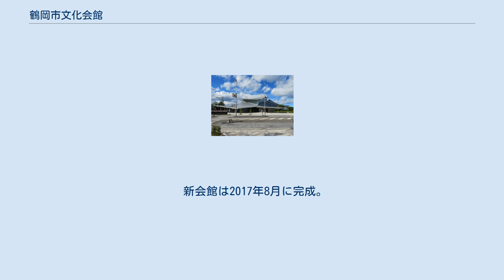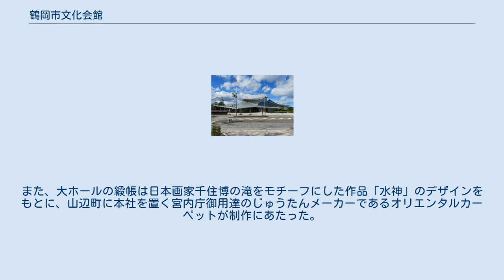鶴岡市文化会館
鶴岡市文化会館（つるおかしぶんかかいかん）は、山形県鶴岡市に所在するホール。
ネーミングライツによる愛称は、荘銀タクト鶴岡。
 鶴岡市における芸術文化活動の拠点として1971年に開館した。
しかし、歳月の経過から施設の老朽化が目立ち、改修もしくは改築による再整備が喫緊の課題となった。
 市は、2010年11月に文化会館整備に関する庁内検討会議を設置し、整備方法や建設地、スケジュールについての検討を開始するが、改修では十分な耐震性能の実現は困難であること、たとえ改修を実施したとしても、その数年後には再改修が避けられないことがなど分かった。
このため市は改築による再整備の方針を決めた。
 建設地に関しては、現在地や旧荘内病院跡地、別の市有用地などが候補地として検討され、市は鶴岡アートフォーラムや庄内藩の藩校であった致道館、さらに鶴岡タウンキャンパス（慶應義塾大学先端生命科学研究所、致道ライブラリー、東北公益文科大学大学院）等の文教施設が集積していること、加えて、同じ場所での建て替えなら施設解体費に合併特例債を活用できることなどから、2011年5月に現在地での改築（建て替え）を決定した。
同年6月には有識者等や公募による市民からなる鶴岡市文化会館整備検討委員会が設置され、基本計画について協議を行い、その協議を踏まえ、2012年3月に鶴岡市文化会館整備基本計画を策定した。
 新会館の設計はプロポーザル方式で公募され、全国から広く提案を求めるとともに、市内設計業者の参加を促すために代表企業枠とは別に市内企業専用枠を設けた。
審査の結果、代表企業枠に妹島和世建築設計事務所、さらに市内企業専用枠には新穂建築設計事務所と石川設計事務所が決まった。
これに則り、市は2012年8月6日に妹島・新穂・石川設計共同企業体と文化会館改築設計業務委託契約を締結した。
設計にあたっては、市民の声を反映させるために設計者のほか関係者らが、市民に説明会やワークショップを開き、設計者と市民の間で新会館のイメージを具体化させ、何度も模型を製作し、検討を重ね基本設計を固めた。
外観や景観に関しても、ワークショップや説明会を開き、市民の意見も公募し、それらを設計に反映させた。
そして、市景観審議会が「市街地環境上支障がなく、良好な景観形成が図られる」との結論を出したこと得て、2013年3月に基本設計が完了した。
 2014年2月、旧会館の解体工事が着手され、同年3月には市内のAランク4～5社による3共同企業体の参加によって、新会館改築工事の入札が執行されるが、3共同企業体がすべて応札を辞退し不調に終わった。
不調に終わった主因として震災の復興需要などに伴う工賃高騰に加え、世界的建築家によるデザインが複雑で業者が二の足を踏んだことも背景にあると見られると報じられた。
この後、2回執行された入札も不調に終わったため、市は工期および入札資格等の再検討に入り、同年8月22日には本体工事費を78億90百万円とする補正予算が臨時市議会で承認された。
これを受けて、4回目の入札が執行され、同年9月30日に竹中工務店東北支店を代表者とする竹中工務店・菅原建設・鈴木工務店特定建設工事共同企業体が78億84百万円で落札し、市と共同企業体は2017年8月31日までを工期とする文化会館改築工事契約を締結した。
 3度にわたって入札が成立しなかったため、市はそのたびに工費を増額したため、総事業費は86億円に膨らんだ。
さらに2017年2月に、屋根のコンクリート仕上げや、労務単価の高騰等によって、総事業費はさらに嵩み96億7600万円に達することが判明した。
これによって、2012年の基本計画で45億円とした新会館整備事業費は当初計画の2倍を超えた。
記者会見で榎本政規市長は「何十年、百年に一度の改築。優れた建築物として出来上がりつつあり、やむを得ない」と理解を求めた。
なお、整備には合併特例債を活用しているため市の実質負担は30億円程度に収まる。
 新会館は2017年8月に完成。
同年9月1日には、鶴岡に本店を置く荘内銀行が命名権を取得し「荘銀タクト鶴岡」と決まった愛称の使用が開始され、同月30日には竣工式を挙行。
2018年3月18日にNHK交響楽団とソリストのピアノに仲道郁代を迎え、こけら落し公演が行われグランドオープンした。
 新会館は文教施設に隣接するため、周辺景観・歴史的建造物との調和、周囲の山々への眺望保全に配慮したデザインとし...